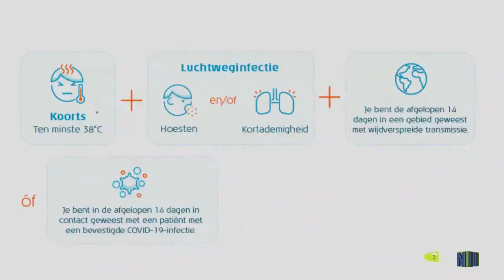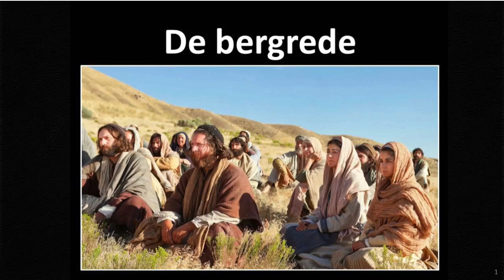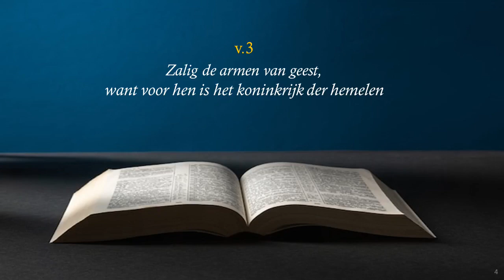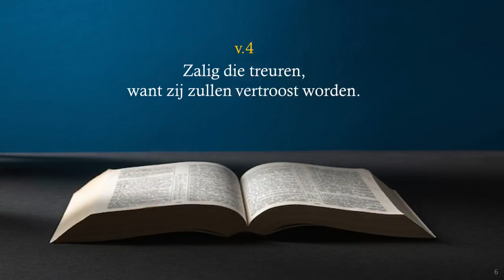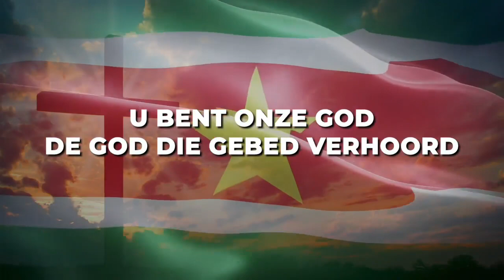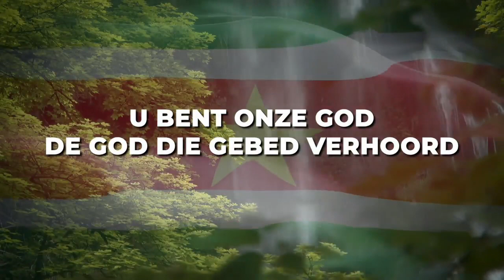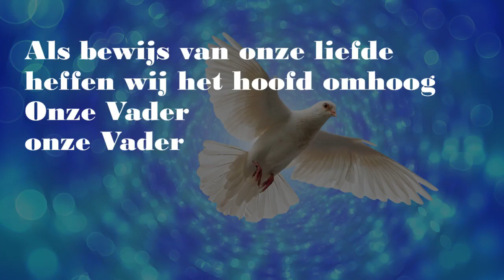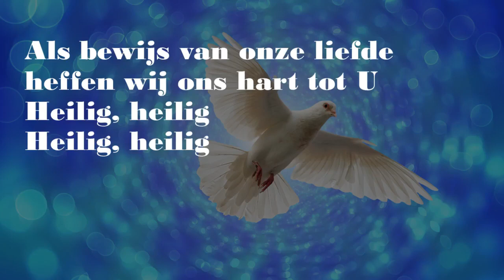Land Land Land Hoor Des Heren Woord Br Schalkwijk Zr Ons